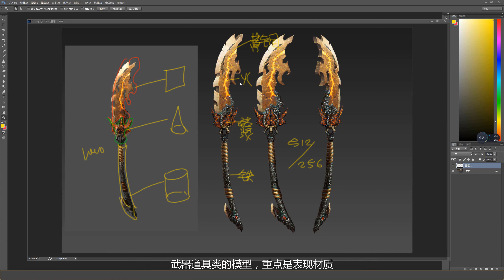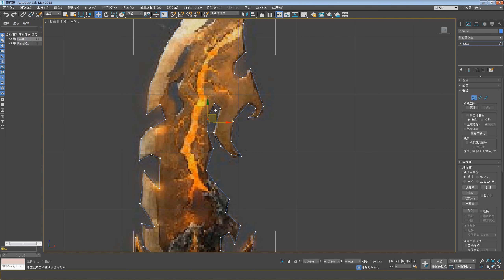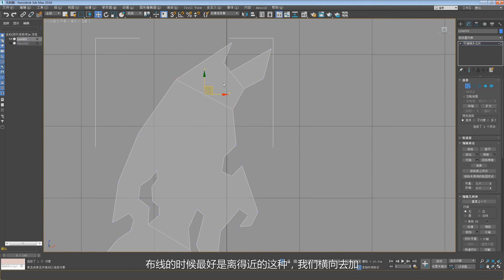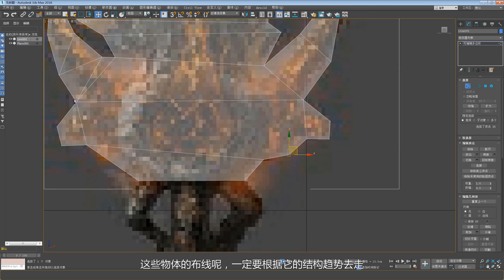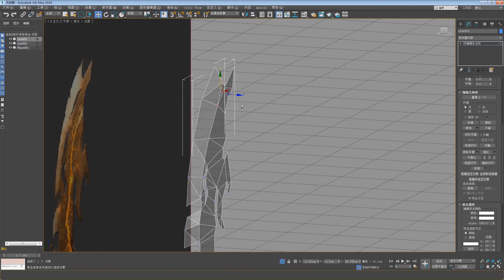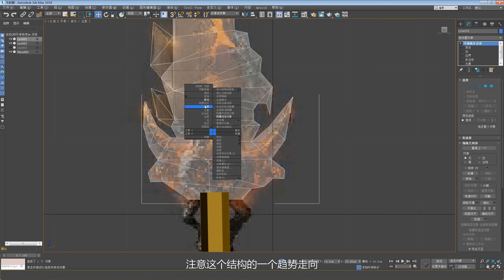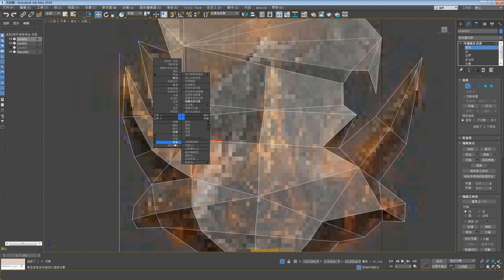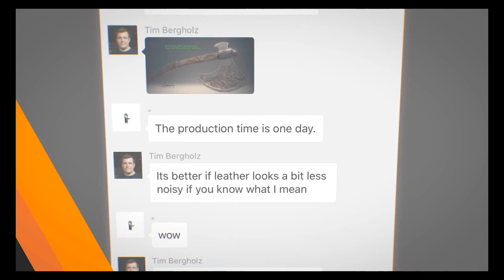手绘游戏小道具《烈焰朴刀》模型制作01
本套教程是手绘游戏兵器制作课程，黑暗风格是众多游戏风格中，较为典型的一种风格。教程包括模型制作，UV拆分，贴图绘制，还包括对岩浆材质、陨铁材质、黄铜材质的讲解。教程将会使用自由变形工具快速投射贴图，并对岩浆材质绘制、和陨铁黄、铜材质绘制进行详细讲解。